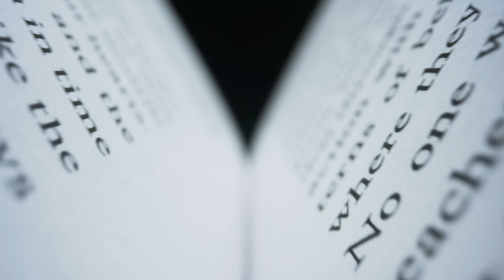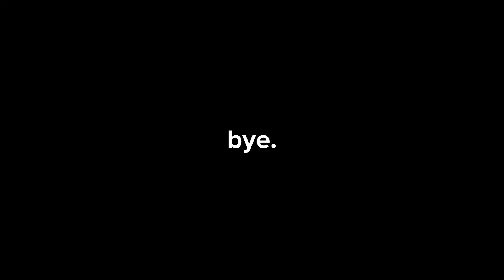How A Health Worker in Zambia Cured Malaria - TOTAL HERO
A great story about How A Health Worker in Zambia Cured Malaria. He used a knowledge base found in early days of internet that gave practical advice on what to do in case someone got malaria.

He made a huge difference in his community. A hero!

Here's what we cover:
00:00 - Intro
00:22 - The Problem
01:58 - The Solution
02:55 - Why You Need A Knowledge Base
03:32 - Conclusion

Get some ebooks to learn how to get more out of your Zendesk and customer service system in general